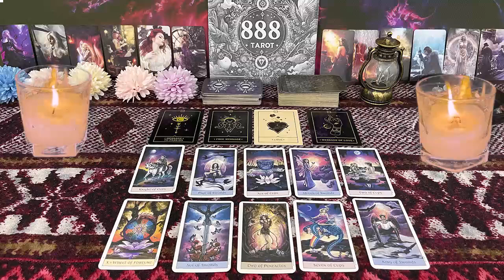GEMINI ❤️YOU MAY WANT TO SIT FOR THIS MESSAGE…THEY PLAN TO SPEAK UP” 💗🫢SEPTEMBER LOVE TAROT 🤩🔥